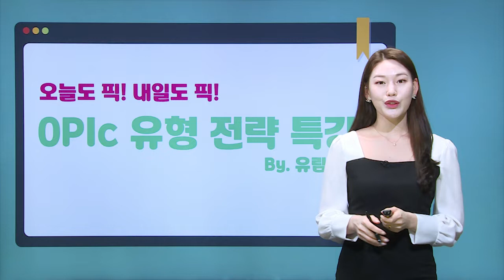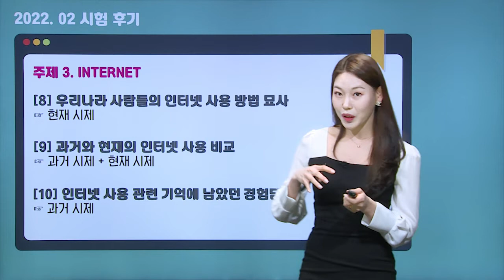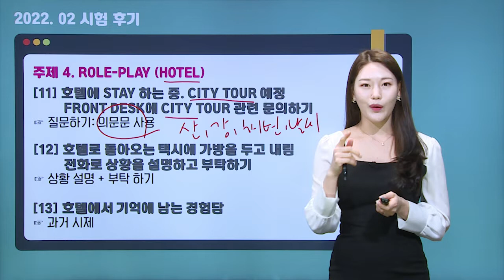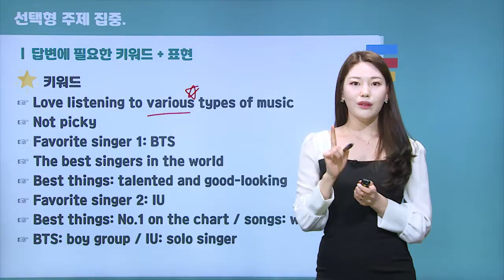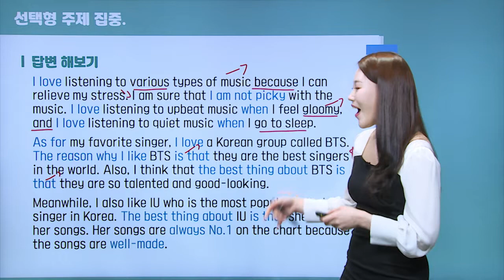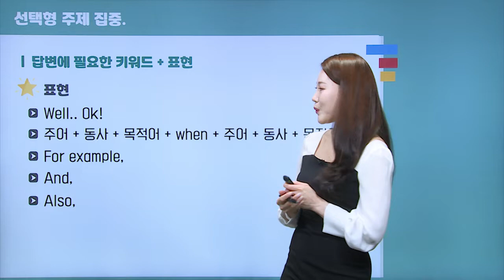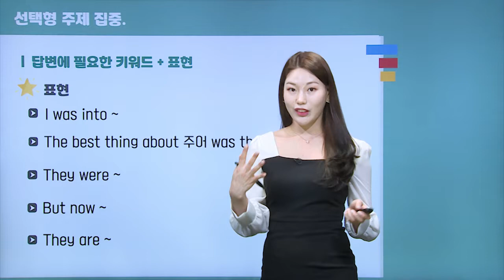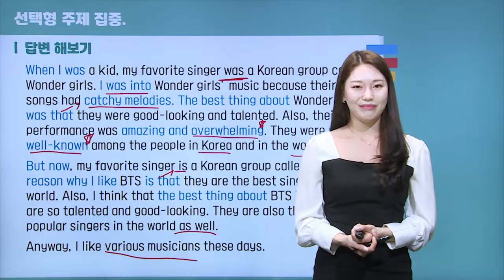👀유림오픽 22년 3월 오픽 유형 전략 특강 (2월 시험 후기 & 선택주제 공략)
오늘도 픽!🤚 내일도 픽!✋  유림오픽의 2월 오픽 유형 전략 특강!

자주 출제되는 음악 주제!
공략법과 등급 UP 표현을 알아볼까요~? 😊

0:00 인트로
0:29 출제율 높은 주제
01:33 22년 2월 시험후기
09:00 선택형 주제 유형 전략
09:48 필수표현과 모범답안

음악 외에도 출제율 높은 주제들! ✨✨

여러분의 오픽 목표등급 달성! 🙏
파고다와 유림오픽이 응원합니다~🙆‍♀️